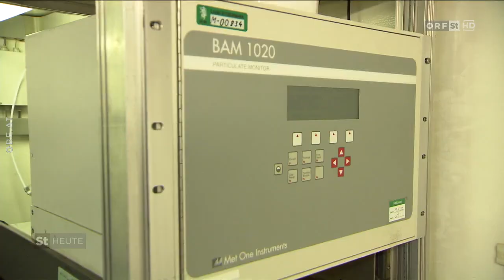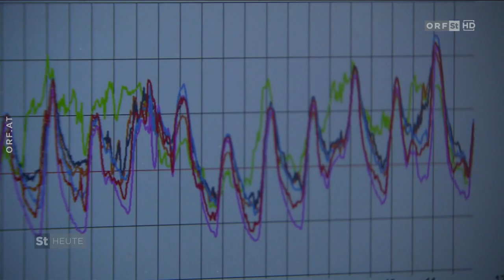🇦🇹 🌈 Bestwert bei steirischer Feinstaubbilanz 2022 (ORF ⎪ Steiermark heute ⎪ 03.01.2023)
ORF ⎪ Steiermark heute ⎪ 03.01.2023